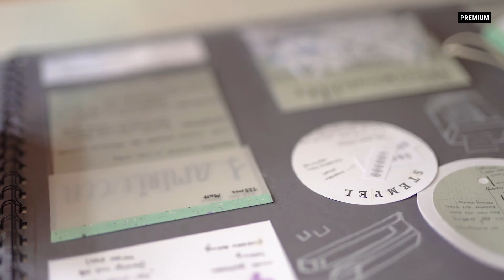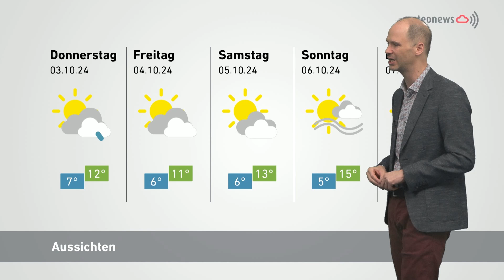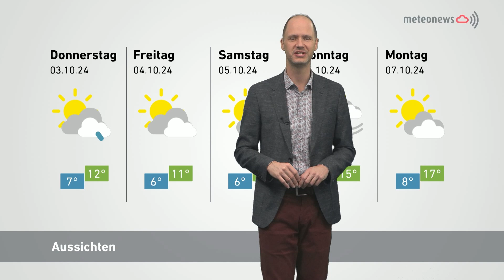Panorama vom 1. Oktober 2024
Premium: Lapbooks – für stilechte Wissensvermittlung: 00:54
Im Rahmen der überbetrieblichen Kurse des Verbandes Schweizer Papeterien VSP zeigen die angehenden Papeteristinnen ihr Können in Form von Plakaten voller komprimiertem Lernstoff. Der Besuch an einem der üK-Schulungsorte bei der Simplex in Zollikofen zeigt, wie pfiffige Kompetenz, grenzenlose Kreativität und unermüdliche Motivation zu ausdrucksstarken Ergebnissen führen.

Josianne Müller: «Es gab keinen filmreifen 'Naturtalent'-Moment»: 04:21
Bogenschiessen vom galoppierenden Pferd aus: Was die meisten nur aus Filmen wie «Merida» oder der Live-Action Verfilmung von «Mulan» kennen, ist für Josianne Müller Alltag. Die Plattform J wirft einen Blick auf den Nischensport im Pferdebereich, der seit einigen Jahren stetig an Fans gewinnt – auch in der Schweiz.